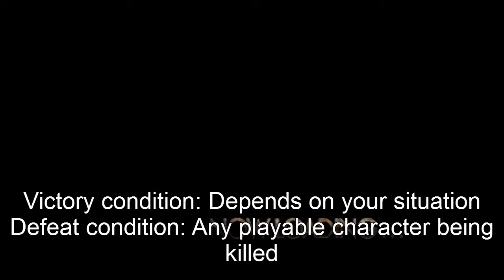IPG IPAT Langrisser IV (ラングリッサーⅣ): Scenario ?1, Part 1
Hello again, viewers. This is the first out of five secret scenarios on Langrisser IV.

These scenarios act as bonus material and is a good way of gaining exp. They don't have an impact on the main story.

In this scenario, Landius and crew take a break at the hot baths. Landius wants to check out the women's baths (for obvious reasons), but he'll have to get pass the security along the way.